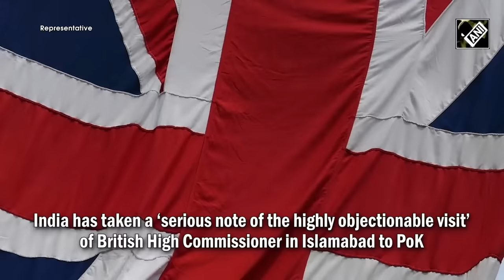Has Pakistan surrendered over Kashmir? Future of Democracy in Pakistan?Hamid Bashani with Tahir Gora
Has Pakistan surrendered over Kashmir? Future of Democracy in Pakistan? Barrister Bashani with Tahir Gora